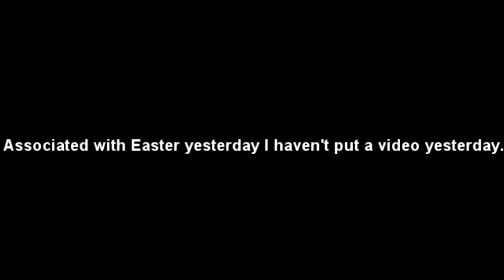Miss Montreal - Say Heaven Say Hell(Short)